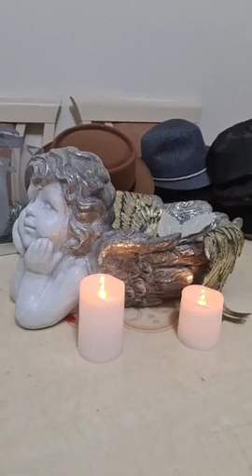My mother showing freedom of speech and choices 👏👏👏👏👏 so proud 😀